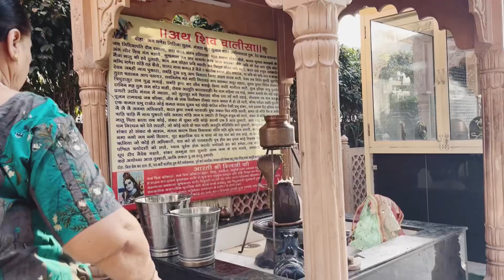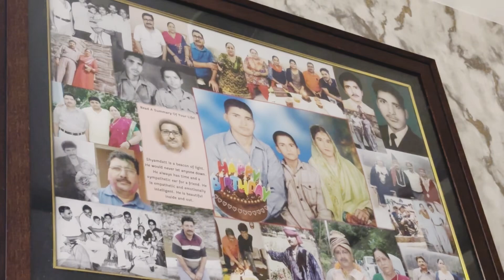🌺क्यो नहीं रख पाई इस बार पूरे नवरात्रि व्रत ❤️@sumansharmasvlog8316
🌺क्यो नहीं रख पाई इस बार पूरे नवरात्रि व्रत ❤️​⁠